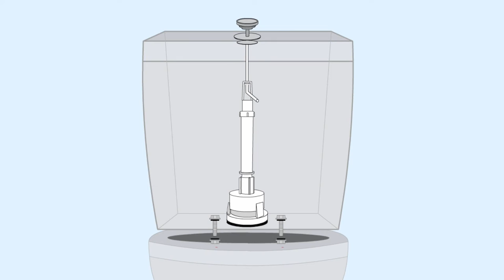Mecanismo de WC Universal con Tirador de Descarga simples de FOMINAYA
Consulta la disponibilidad del Mecanismo de WC Universal con Tirador de Descarga simple de FOMINAYA y de otros productos de la marca en nuestra tienda